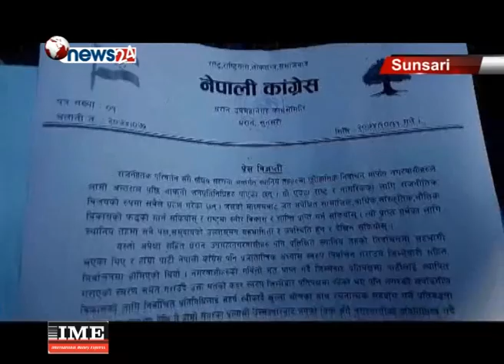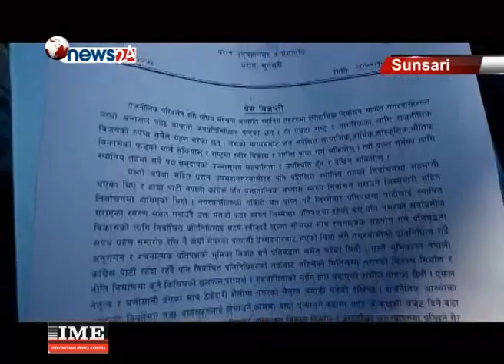प्रदेश एकका तीन मेयरको कार्यशैलीप्रति सर्वत्र विरोध सुरु - NEWS24 TV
‘अब गाउँ गाउँमा सिंहदरबार’ स्थानीय तहको निर्वाचनमा घन्केको सर्वाधिक लोकप्रिय नारा हो यो । यही नाराका कारण आम नेपाली जनता आशावादी बने पनि । तर उनीहरुको आशाको किरण पानीको फोका जसरी फुटन थालेपछि गाउँगाउँमा सिंहदरबार भन्ने नाराप्रति नै विकर्षण पैदा भएको छ यतिखेर । पछिल्लो समय प्रदेश नम्बर १ को १ महानगरपालिका तथा २ उपमहानगरपालिकाका प्रमुखहरुको कार्यशैलीलाई लिएर झनै सर्वत्र विरोध सुरु भएको छ ।